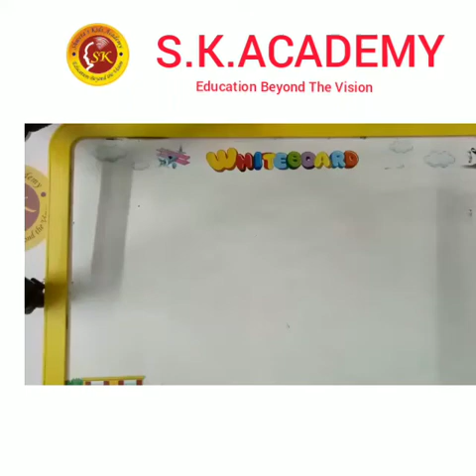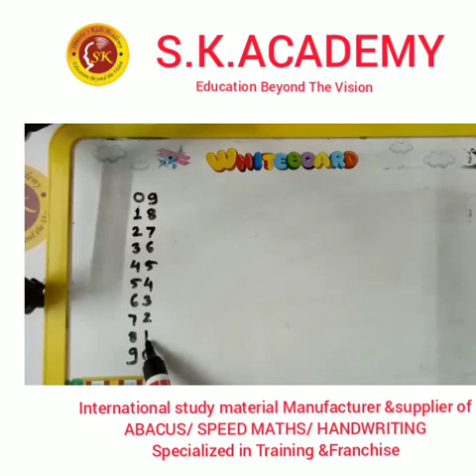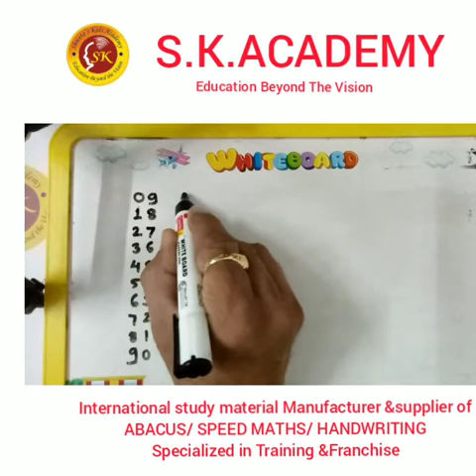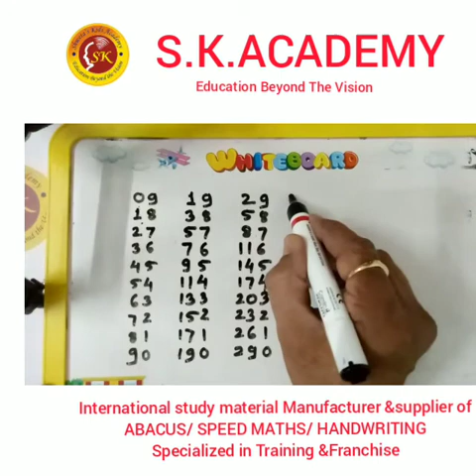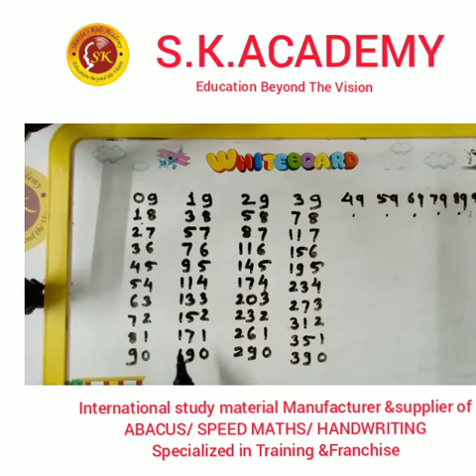Pahade Banana. How to learn Table. ABACUS ACADEMY[A Unit of S K Academy]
Abacus Academy is a leading organization in India supplying best education material for Abacus, Vedic Math & Handwriting. It is an ISO certified company. “Abacus Academy” provides students kit material like Abacus Books, Abacus Instruments, Teachers Abacus, Teachers Manual Kit, Handwriting Books, Vedic Math Books etc.
In this channel  we  see the some techniques of learning abacus , vedic maths and improving our handwriting.
1) How to learn Abacus
2) how to solve the mathematics sums by using short tricks
3) how to improve your Handwriting within 15 hours
4) Simple abacus training